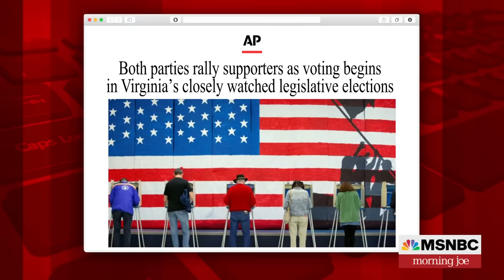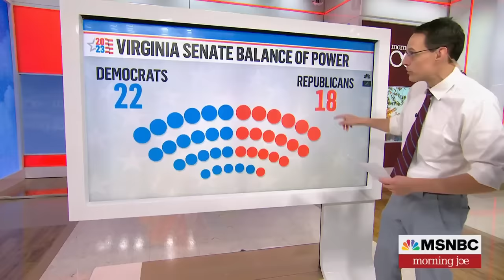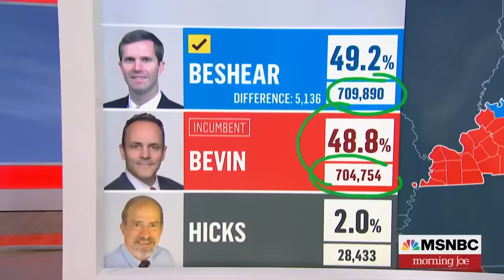Steve Kornacki: Governor's race in Kentucky could be very close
Steve Kornacki joins Morning Joe to take a look at the key races and ballot measures on Election Day in Mississippi, Kentucky, Virginia and Ohio.